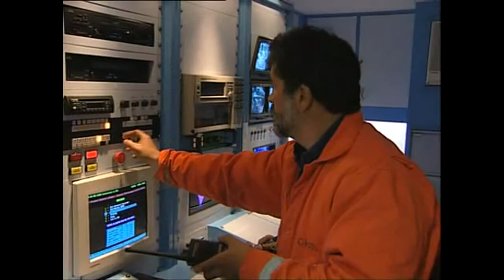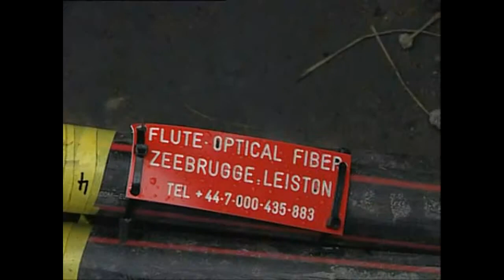Interoute Sub Sea Cabling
A video about sub sea cabling by Interoute